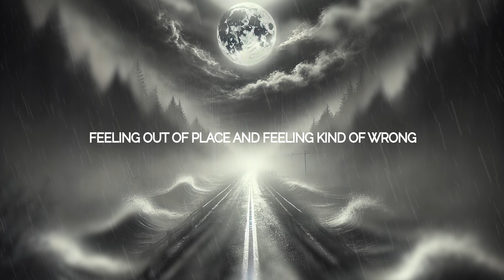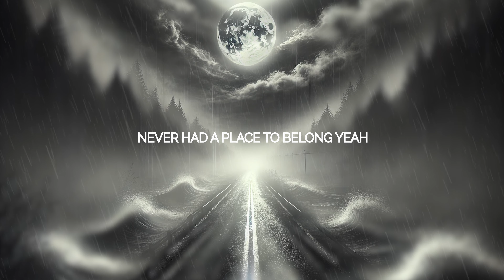Nightshift - Imposter Syndrome (Official Lyric Video)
Written by Dan Kennelly
Produced and Mixed by Nightshift
Mastered by Adam Chamberlain